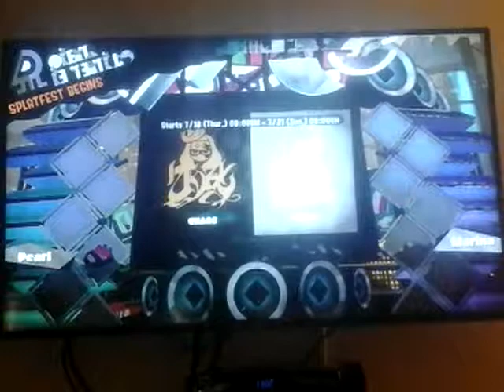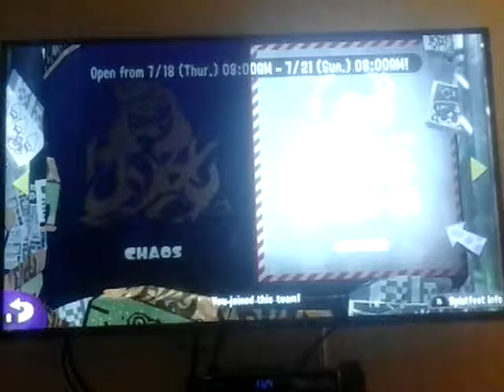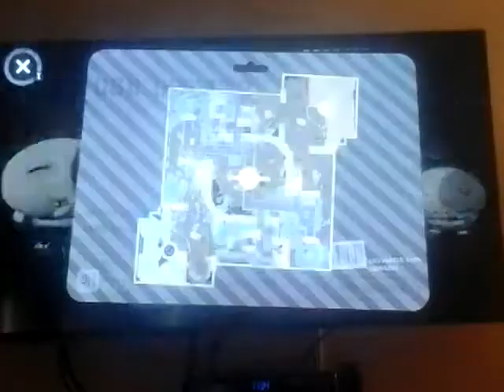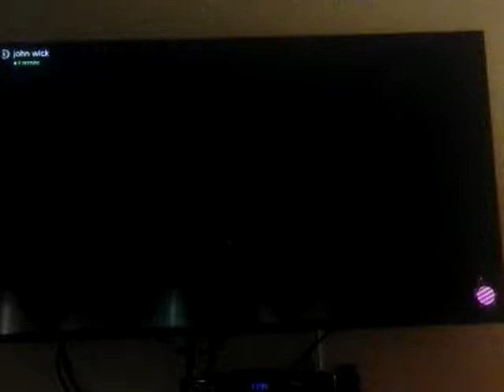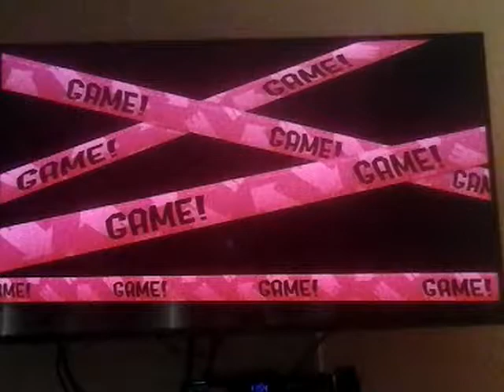The final splatfest: chaos vs order! (Splatoon 2)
Today is he final splatfest between chaos team pearl and order team marina which team will win?